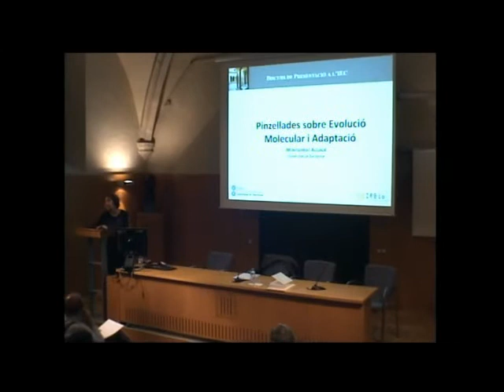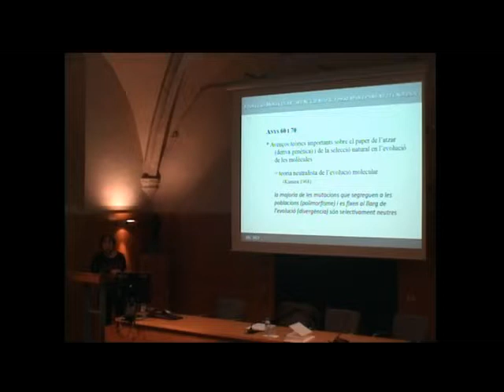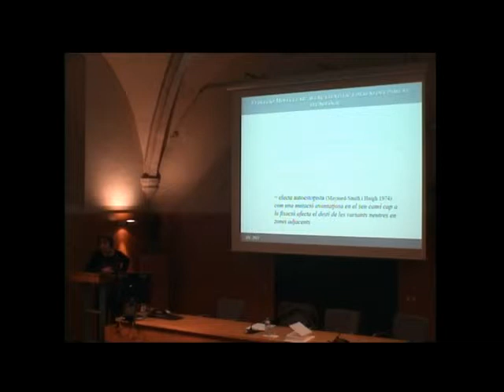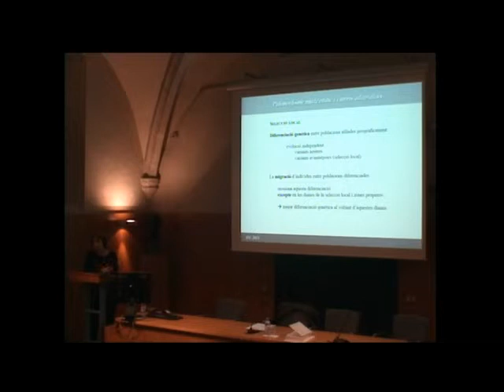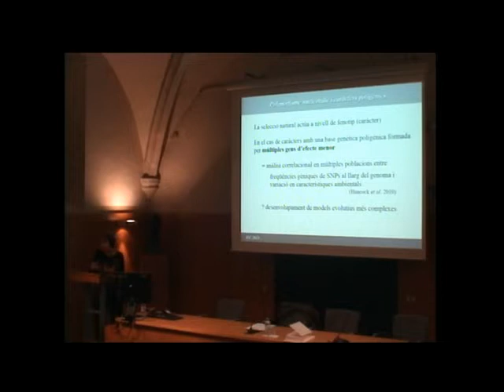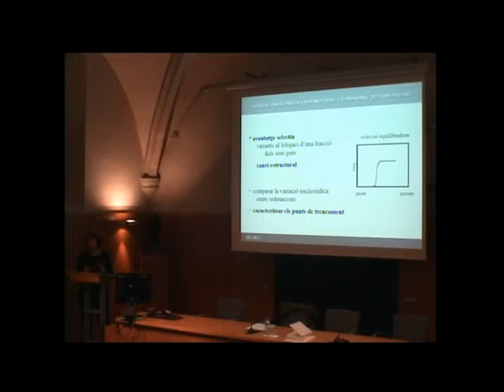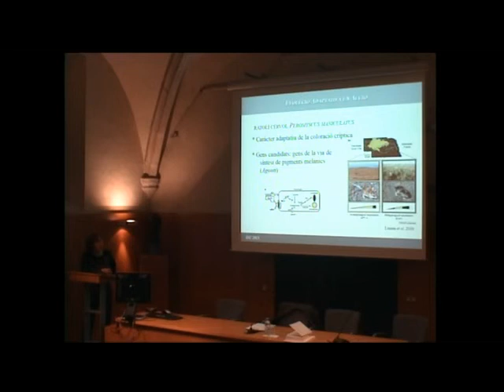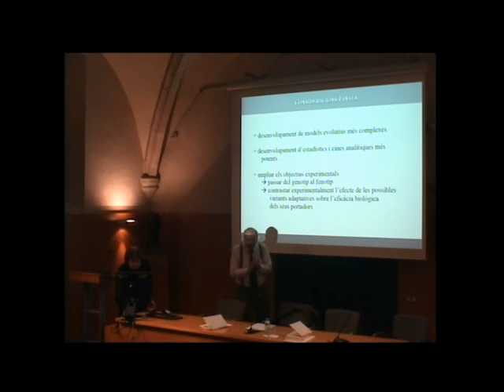Discurs de presentació de Montserrat Aguadé com a membre de l’IEC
«Pinzellades sobre evolució molecular i adaptació» és el títol del discurs de presentació que va pronunciar Montserrat Aguadé, catedràtica de genètica a la Universitat de Barcelona, com a membre de la Secció de Ciències Biològiques de l’IEC.